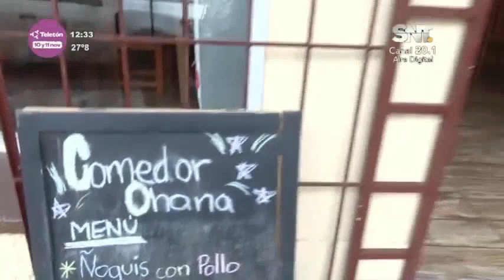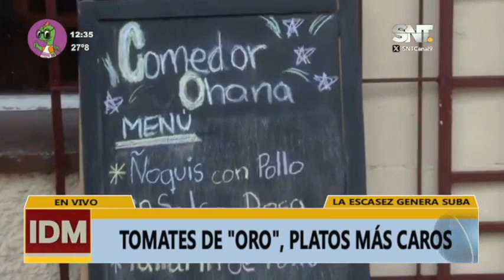Volvieron los tomates de "oro"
Comerciantes comentan que el tomate está con el precio en las nubes, ya sea por el clima u otro tema que genera la escasez. Lastimosamente el precio no concuerda con la mala calidad del producto